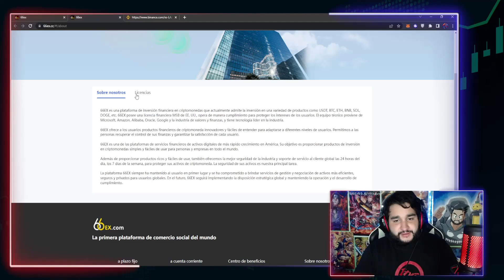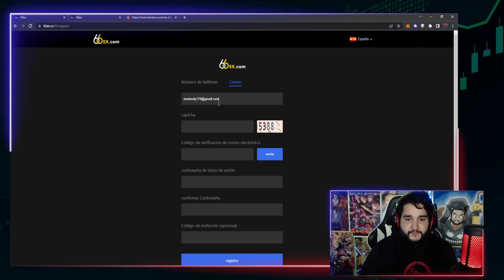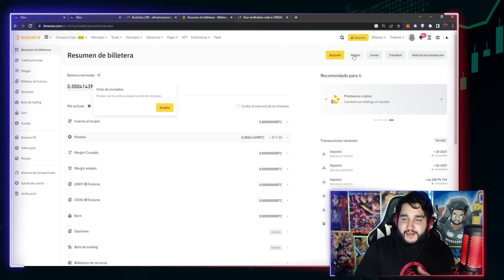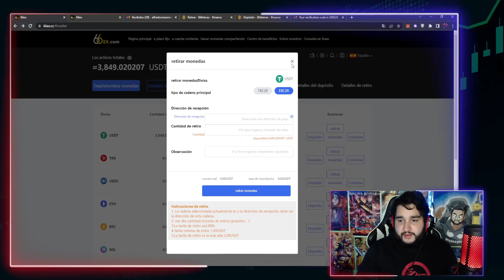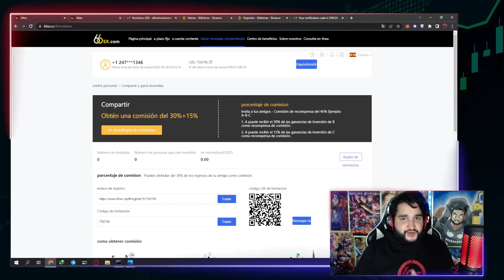💰66EX: GANA CRIPTOMONEDAS TODOS LOS DIAS HACIENDO STAKING | INGRESOS PASIVOS EN CRIPTOMONEDAS💰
---LEEME---

Que tal amigos de Youtube? hoy les traigo este video donde les enseñaré como ganar podremos ganar USDT TETHER Y OTRAS CRIPTOMONEDAS con inversion de una manera super sencilla. Y los retiros lo podremos hacer directamente a binance o cualquier wallet de su preferencia!!

Es un proyecto donde podemos ganar usdt/btc/eth/trx invirtiendo en los distintos planes de inversion!

Presentando a 66ex!

TAGS (IGNORAR):

ganar bitcoins,
ganar bitcoins,
one coin
como ganar satoshis en freebitcoin,
mineria bitcoin,
ganar bitcoins,
ganar bitcoins
mineria bitcoin,
gana dinero internet noviembre
*como ganar dinero facil por internet 2023 Como Ganar Dinero para PAYPAL 5 Formas Seguras | Genera Ingresos
minar doge
Esta Pagina Paga DINERO por NAVEGAR por PAYPAL Como GANAR DINERO por internet
cryptoon market
ganar tron
invertir en trox stake de tron trx
dolares gratis a binance
busd gratis
gana 2 dolares diarios gratis
ganar dos dolares diarios
 GANAR DINERO En Internet 2023 | GANAR DINERO en Google Adsense de
como minar usdt tether 2023
minar usdt tether en la nube
usdt